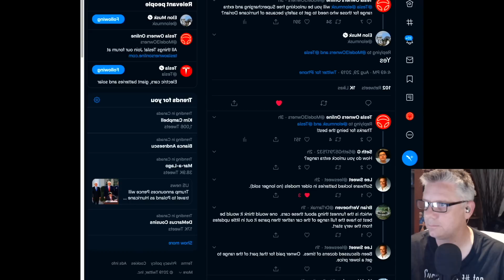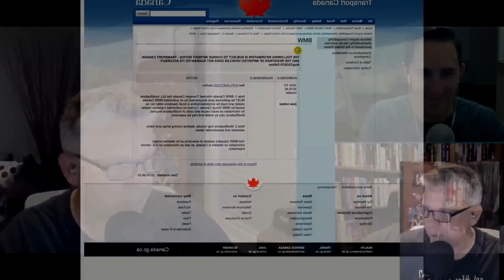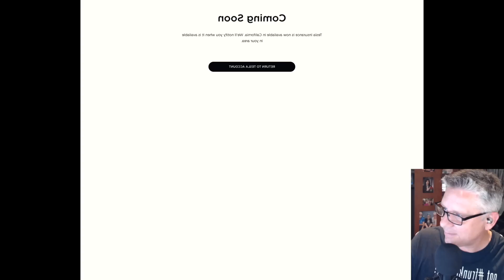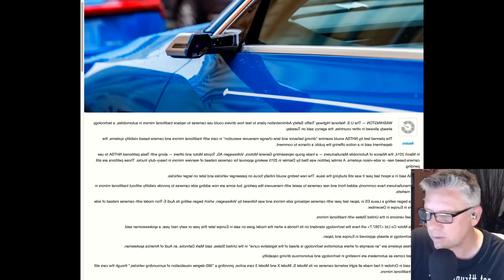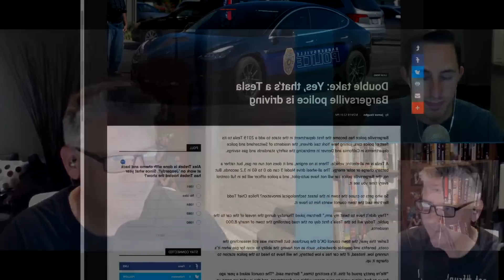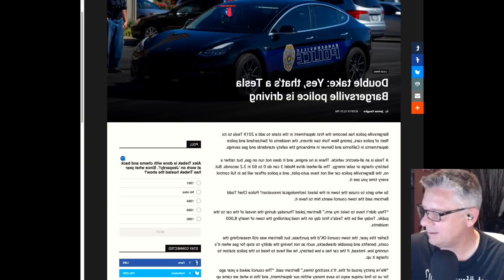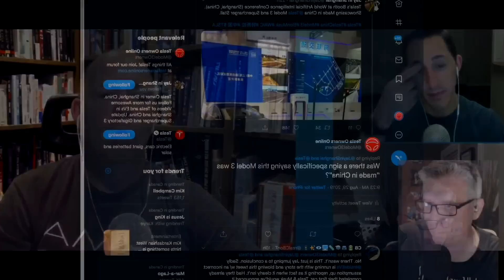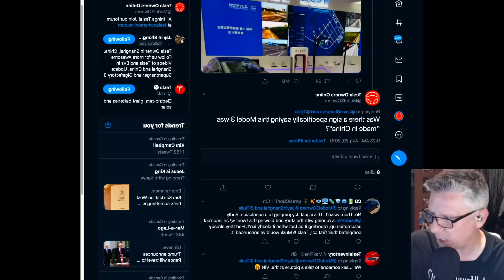54 - I hope I have power next week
Tesla will unlock free Supercharging for those affected by hurricane Dorian, Transport Canada now allows US Teslas to be imported, Spy shots from the Shanghai Gigafactory 3 we answer listener questions and much more!

Links used in the show:
Tesla will be unlocking extra range for smaller cars with smaller batteries and free supercharing for those affected by hurricane Dorian

Tesla Model 3 production in China factory undergoes first test trials

Bargersville IN Police add a Model 3 to their fleet

Buying a Model S, X or performance Model 3?

Trevor's Referral:
ts.la/trevor41818

Eric's Referral:
ts.la/eric95497

Ian's Referral:
ts.la/ian37694

T shirts for the cause. Model 3 Evolve by Mad Hungarian

Our Twitter accounts:
Trevor @Model3Owners
Eric Camacho @ecfix
Ian Pavelko @IanPavelko